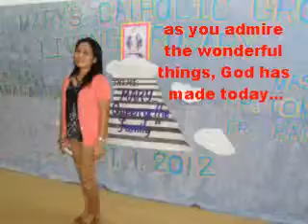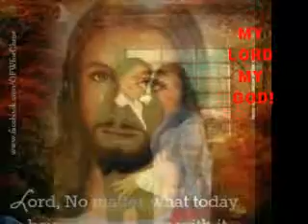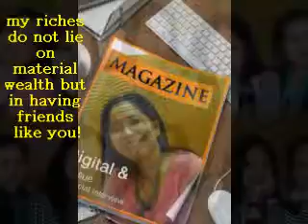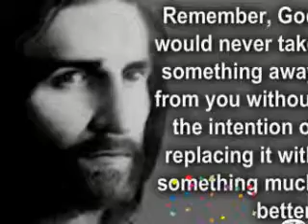ESPECIALLY FOR YOU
Happy birthday my dearest bestfriend...this video is specially made for you!